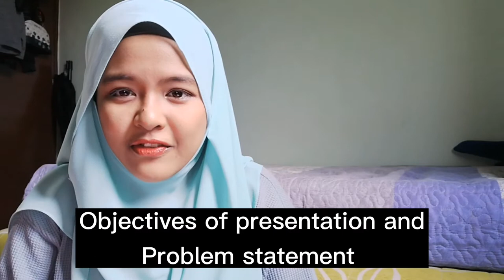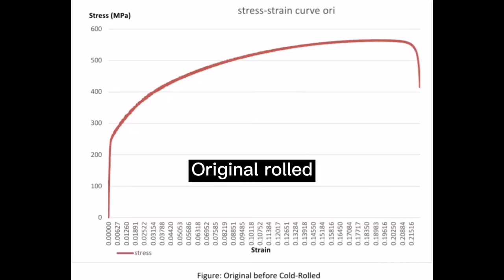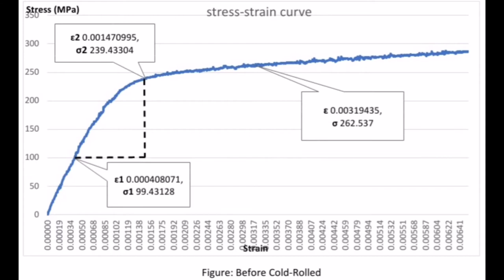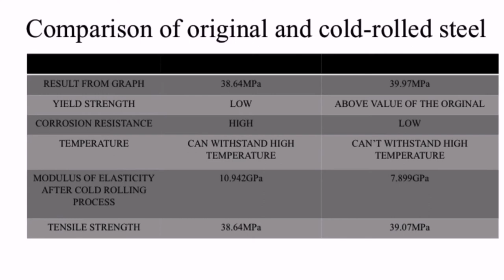BMFG1213 - Assignment Task 2